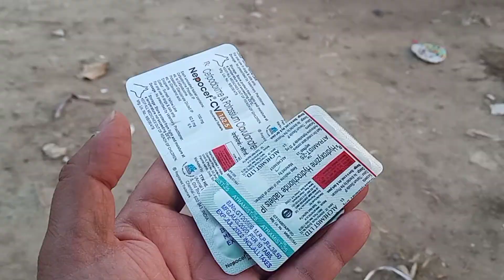Beagle dog vaccination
hi friends aaj SIMMBA ko hum injection lagawane le ja rahe hain..